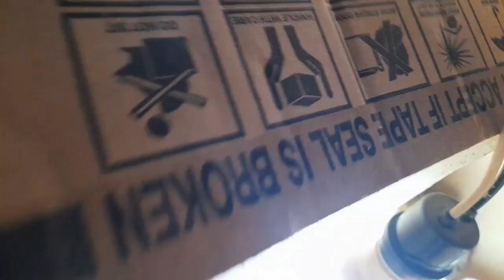Simpleng Pamumuhay sa Probinsiya/Panggatong is real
simpleng pamumuhay lang,sapat na,salamat sa support @JaperSniperOfficial @JoxMTV @kamuningofficial3860 @kautoytv9362 @kuyadangtv8604 @officialbillionairegang